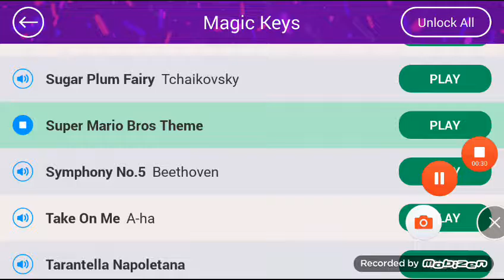Super Mario bros theme on piano